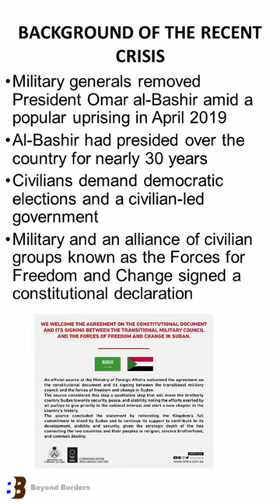Sudan Conflict Slides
A on the topic of the Sudan Conflict.